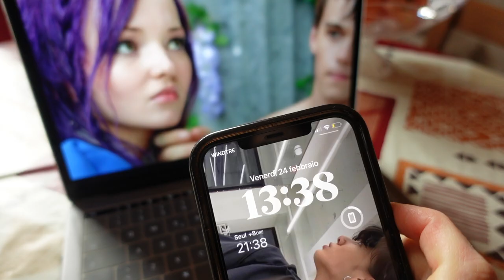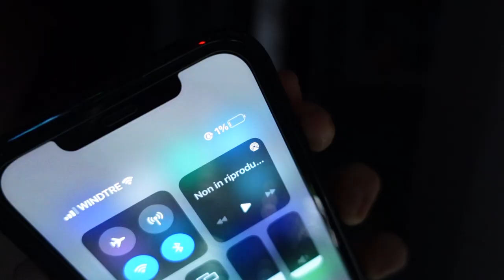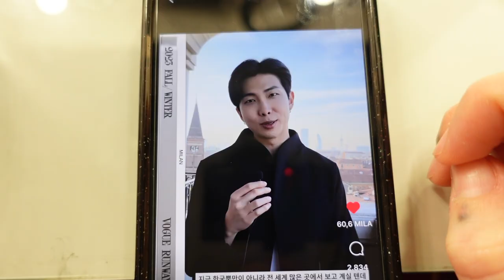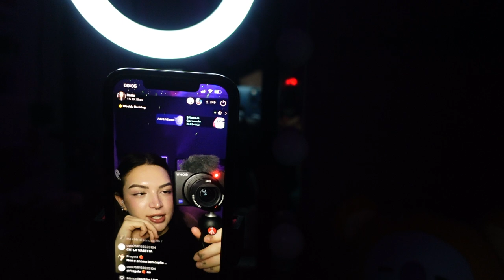DAILY VLOG 🦷 INCIDENTE DISASTROSO DAL DENTISTA...LA SFIGA! | 25.2.23